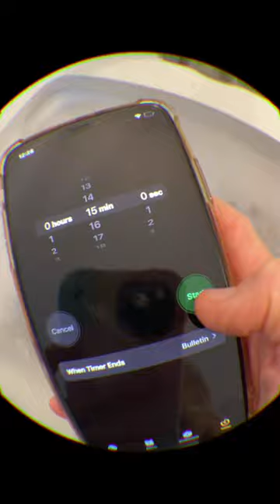how I block my socks + other knitted things 🧦 @WOOLANDTHEGANG kinda magic socks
Block my knitted things with me!  Thanks for the helpful tips @FancyTiger!  I finally finished my Kinda Magic Socks from Wool And The Gang...now it's time for blocking.